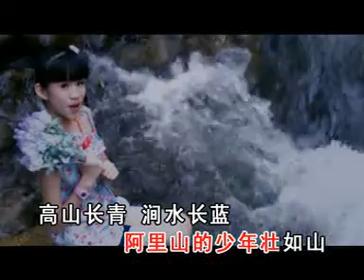Angel贝贝 高山青+长白山上